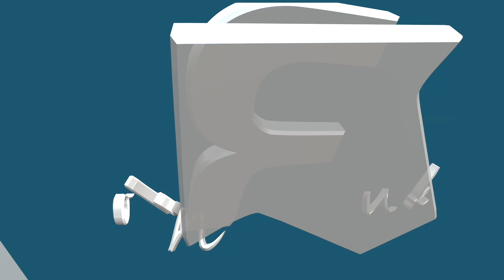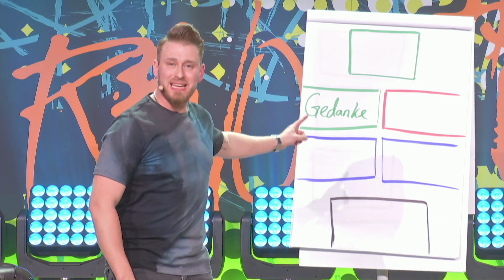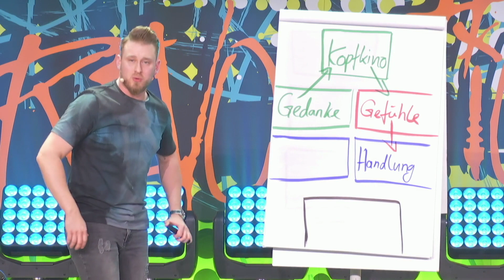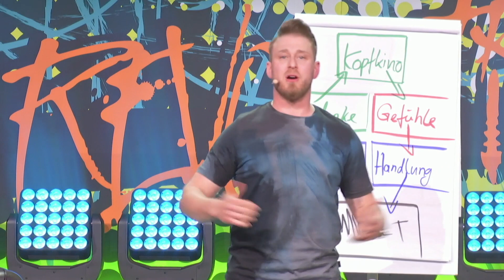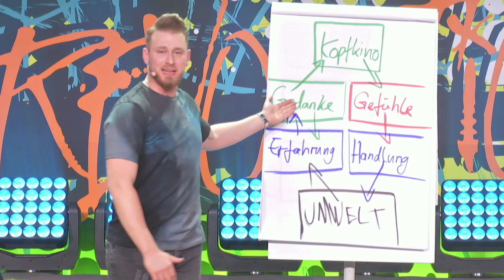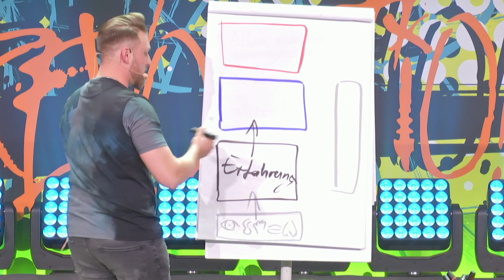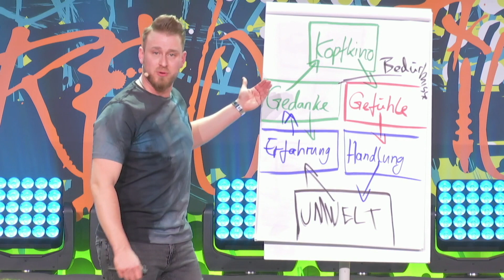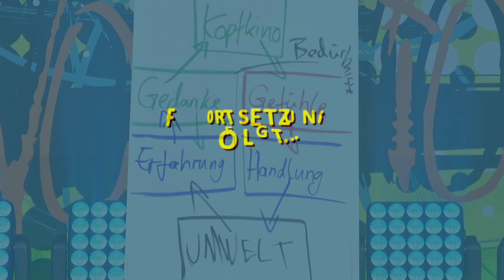Weniger Stress im Familienalltag // Vortrag PART 1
00:00​ Anmoderation und Einleitung
02:20 Erklärung Gedanken-Wirkungs-Kreislauf
13:00 Übertrag für mehr Harmonie und weniger Stress im Familienalltag
14:30 Was ist Selbstbewusstsein?
18:30 Der Gedanken-Wirkungs-Kreislauf und Bedürfnisse
20:10 Beantworte folgende Fragen für dich: Was stresst dich aktuell zu Hause? Wie musst du denken, dass es dich so stresst? Und welches Bedürfnis wird nicht gestillt?
22:08 Unsere Empfehlungen

Mit „Starke Kinder. Starke Zukunft.“ hast du den ultimativen Guide für ein harmonisches und erfüllendes Leben mit Kindern.
Dieser Kanal ist für Eltern, Coaches, Trainer und Pädagogen, die Kinder für ihr Leben stärken wollen, damit sie zum Fels in der Brandung des Lebens werden.

▬ Ausbildung & Co ▬▬▬▬▬▬▬▬▬▬▬▬▬▬▬

►Das Buch "Sei stark wie ein Löwe! Wie Eltern ihre Kinder gegen Mobbing wappnen"

▬ Social Media ▬▬▬▬▬▬▬▬▬▬▬▬▬▬▬

▬ Der Podcast ▬▬▬▬▬▬▬▬▬▬▬▬▬▬▬